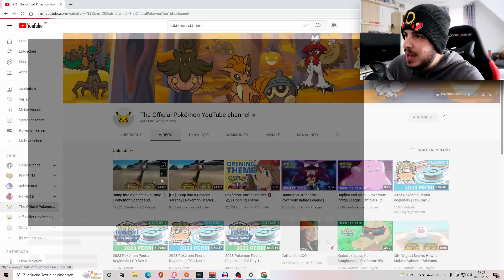NEUE GIRAFARIG ENTWICKLUNG FARIGIRAF! Pokemon Karmesin & Purpur Trailer Reaktion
⛔️WICHTIG⛔️

Pokemon Legenden Arceus ist Offiziell erschienen. Nach all den Leaks haben wir endlich das Spiel in unseren Händen. Die Pokemon Presents präsentierte uns die 9. Pokemon Generation mit Pokemon Karmesin & Pokemon Purpur im englischen auch Pokemon Scarlet & Pokemon Violet genannt. Generation 9 steht nun vor der Tür und wird höchstwahrscheinlich auf Spanien basieren. Heute schauen wir uns den neuen Pokemon Karmesin und Purpur Trailer an.